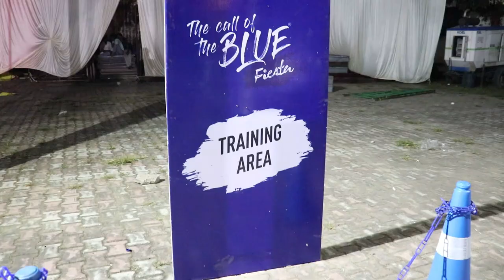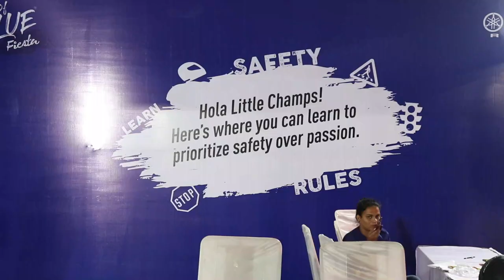Yamaha Bikes Call Of Blue Event In Lucknow